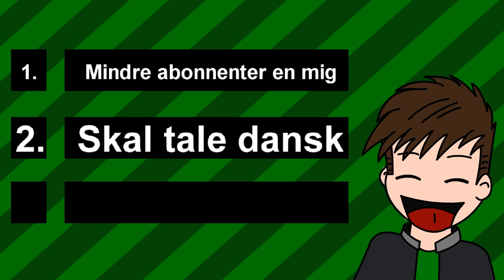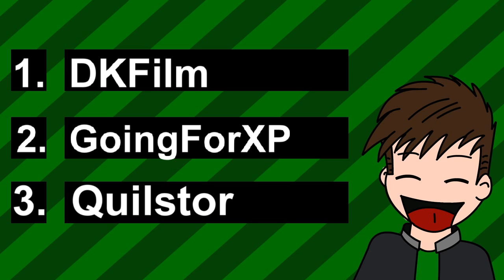(Dansk/Danish) Hjælp de danske youtuber (ep 3)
Det her handler om jeg vil fremvise nogle youtuber jeg syndes er gode, og fortjener at blive set så meget som muligt. Og jeg håber i fortæller om nogle danske youtuber, (eller jer selv), som i gerne ha´ med i den næste video, sådan jeg også kan tjekke dem ud. Der er kun to regler for disse videoer, den første er, at de youtuber skal være danske, den anden er, at de youtuber skal være mindre en mig, og det var det. Håber i tjekker de danske youtuber, som var med i dagens video, jeg vil sætte stor pris på, hvis i gør.